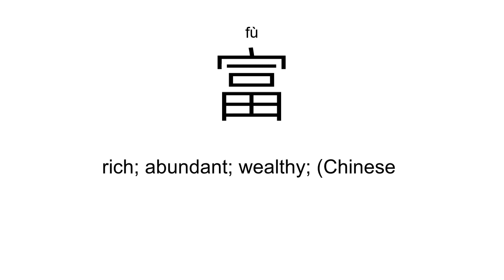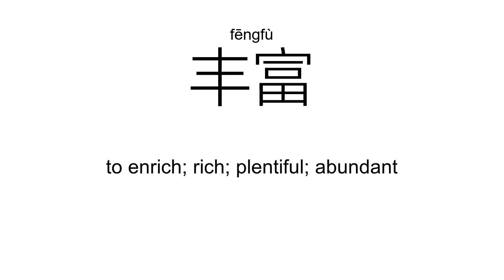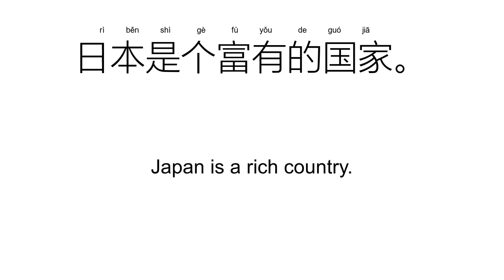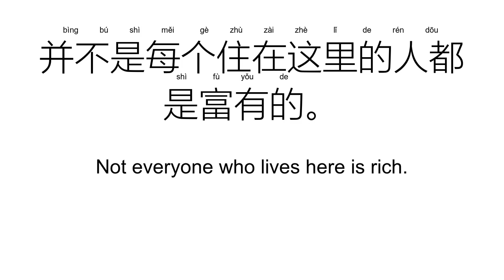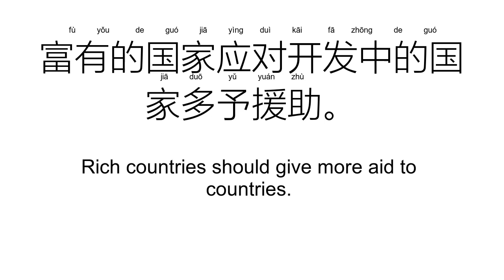‘富’fù（Definition）;【丰富、财富、富裕、富有、致富、富强、】